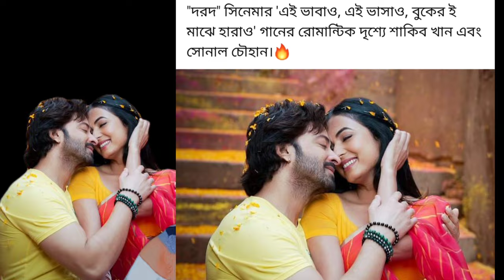শাকিব খান এই ভাবায় এই ভাসায় | Dard, Shonal Chauhan Shakib khan Mamun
"দরদ"
আপনাকে প্রেমে পড়াবেই..
আজ শেষ হলো দরদের ভারতের শুটিং..
শাকিব খান চার দিনের মধ্যেই দেশে ফিরবেন ।
এই ভাবাও, এই ভাসাও, বুকের ই মাঝে হারাও..
বালাম ভাই, জাহিদ আকবর। ফাটিয়ে দিয়েছেন..
শাকিব খানের বাজিমাত।
অনন্য মামুনের ভাগ্য খুলে দিবে।